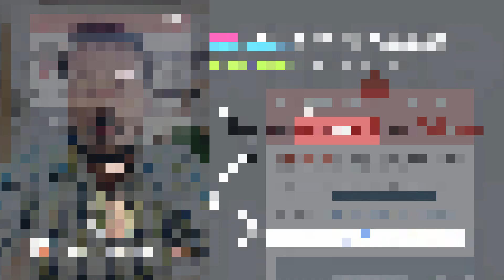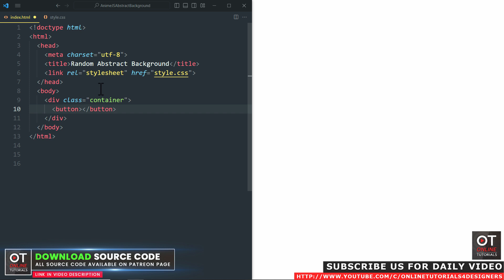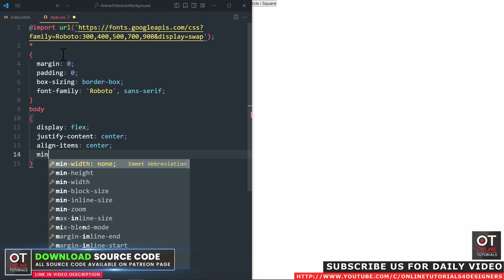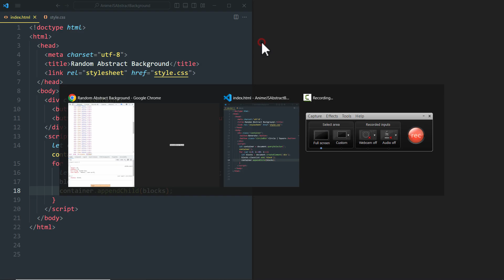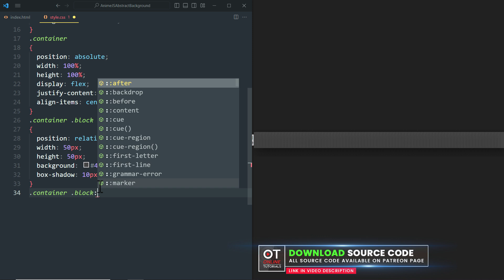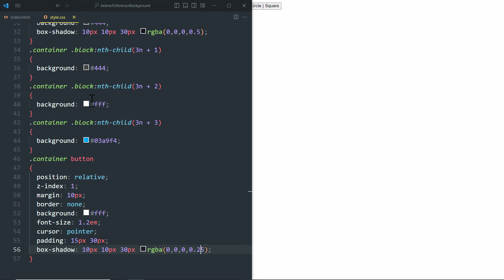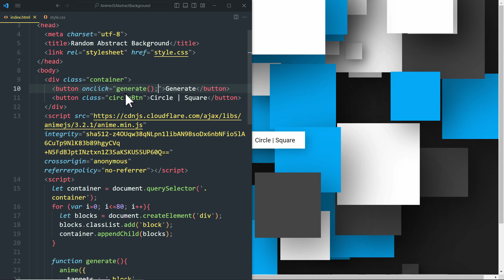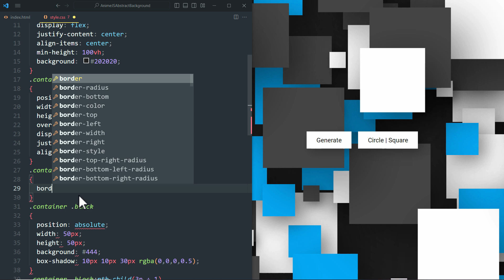How to Create Random Website Background Generator using CSS & Javascript | Anime.js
Part 01 : Beautiful Abstract Background Generator using CSS & Javascript | Anime.js